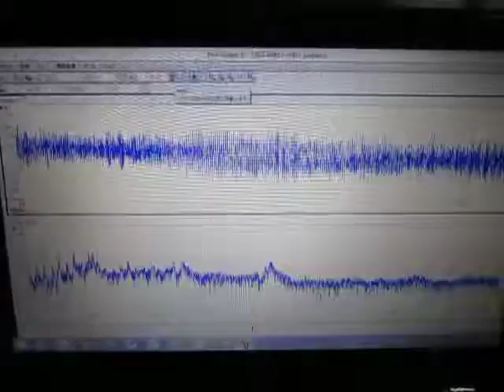超音波‹測定・解析›システム（超音波テスター） ultrasonic-labo